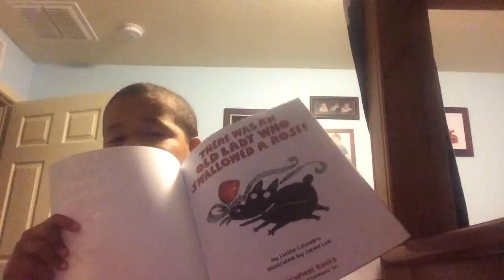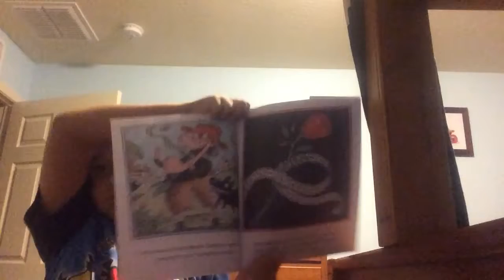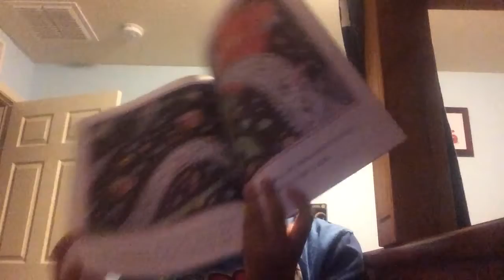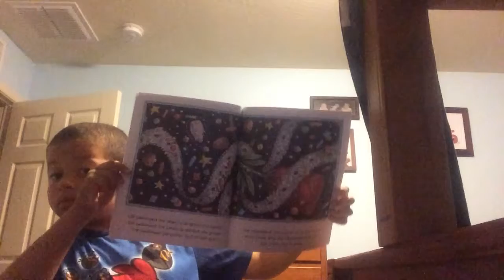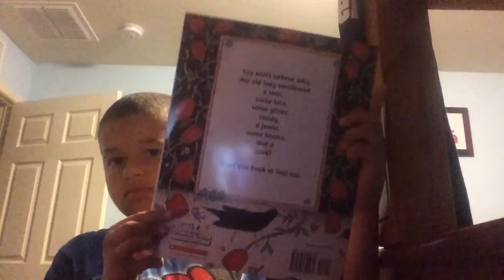My story was There was an old lady who swallowed a rose!